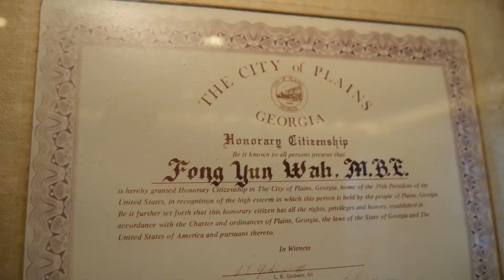方潤華博士專訪花絮